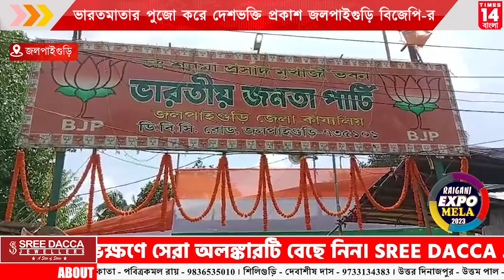Jalpaiguri : ভারতমাতার পুজো করে দেশভক্তি প্রকাশ জলপাইগুড়ি বিজেপি-র | Times14 Bangla